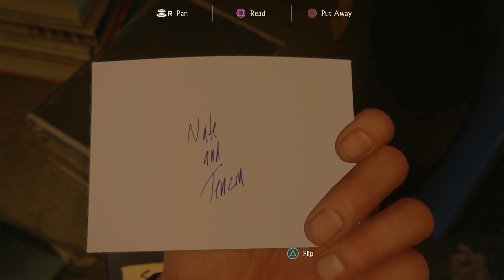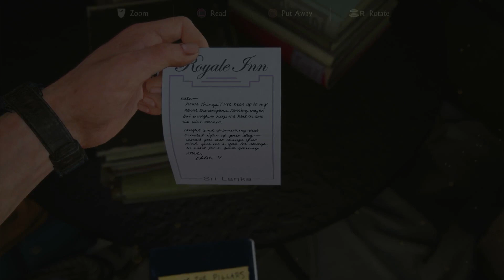Uncharted 4 Gameplay Part 2 - Watcha' Gonna Do?